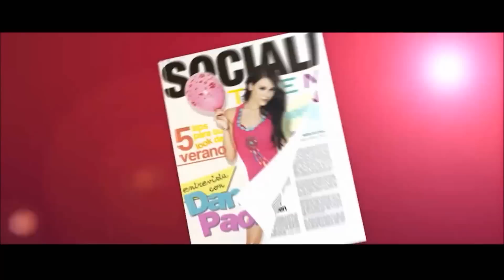Socialiteen: Entrevista con Regina Blandón